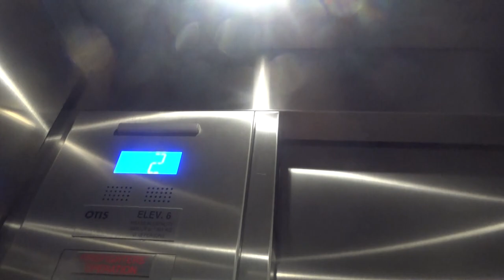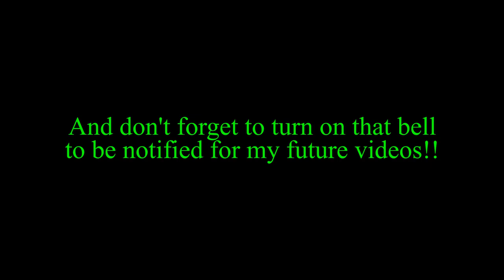Otis GEN2 MRL Traction Parking Elevators - Cimarex Energy Co. (202 S Cheyenne Ave.) - Tulsa, OK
(Recorded on 10-1-18) Basic parking garage elevators... Right after this video was taken, I was busted by a very nice security guard who told me that this building was on private property.  After I talked to him for a few minutes about what I was doing, I just left the building and was done filming in downtown Tulsa...

Elevator Information
Brand: Otis
Fixtures: Series 4/Newer Series 2
Floors Served: 6